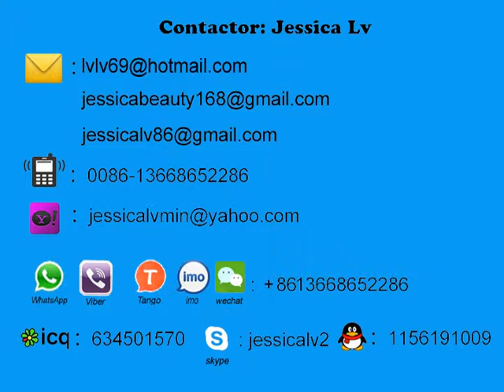auto forming and cutting machine working in africa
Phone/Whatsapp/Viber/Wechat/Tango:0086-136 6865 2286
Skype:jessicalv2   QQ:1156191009